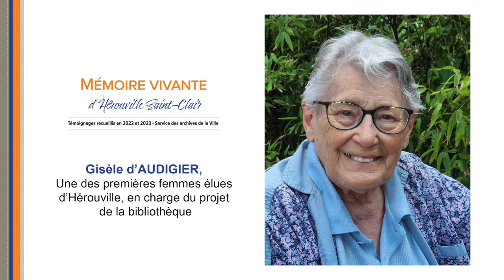PODCAST - Gisèle d'AUDIGIER - Expo "Mémoire vivante d'Hérouville Saint-Clair"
Une des premières femmes élues d'Hérouville,
en charge du projet de la bibliothèque
Gisèle d'Audigier fait partie des cinq premières femmes élues en 1971 sur la liste GAM (Groupement d'Action Municipale). Durant son mandat,  à la demande du Maire François Geindre, elle porte une partie du projet de création de la bibliothèque municipale qui sera inaugurée en 1978.